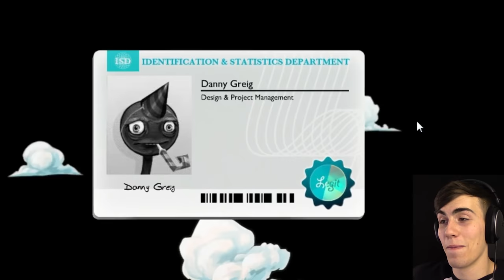WINNING THE GAME - Stick RPG 2 #12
Stick RPG 2 comes to an end! Kind of.